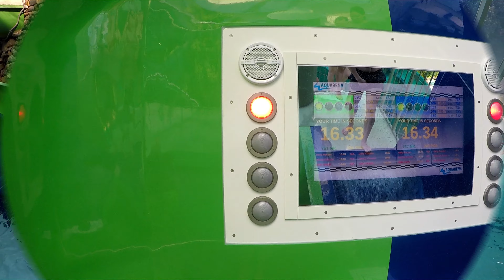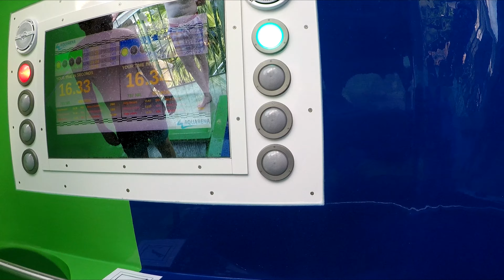NEW DUO RACER Water Slide at Center Parcs Heijderbos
Onride video of the new DUO RACER in the Aqua Mundo of Center Parcs het Heijderbos in Heijen (Netherlands). In this slide, you can race against each other with 2 persons. The track is located high in the dome of the aquamundo, which looks very spectacular. The race ends in the pool where the wild water track starts.

Onride video van de nieuwe DUO RACER in de Aqua Mundo van Center Parcs het Heijderbos in Heijen (Limburg). In deze glijbaan kan je met 2 personen tegen elkaar racen. De baan ligt hoog in de koepel van de aquamundo, wat er erg spectaculair uit ziet. De race eindigt in het bad waar de wildwaterbaan start.

Onride-Video des neuen DUO RACER im Aqua Mundo des Center Parcs het Heijderbos in Heijen (Limburg). Bei dieser Rutsche können Sie mit 2 Personen gegeneinander Rennen spielen. Die Strecke befindet sich hoch oben in der Kuppel des Aquamundo, die sehr spektakulär aussieht. Das Rennen endet in dem Becken, in dem die Wildwasserbahn beginnt.

- - - Info - - -
Slide: Duo Racer
Water park: Aqua Mundo, Center Parcs Heijderbos
Place: Heijen (Limburg, Netherlands)
Slide type: Body2Racer  (2 lane racer slide)
Manufacturer: Aquarena
Opening year: 2021
Intensity: Medium
↕ 8,4 meters
↔ 2 x 85,6 meters

This video was recorded by ourselves during our visit to Center Parcs Heijderbos. Do not re-use these images without our consent.